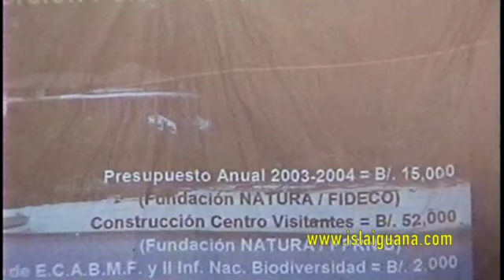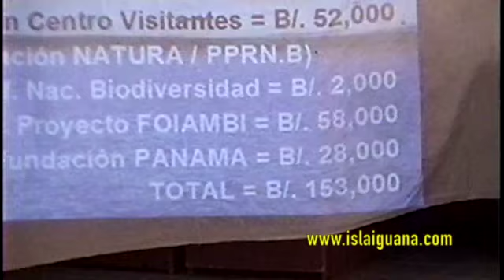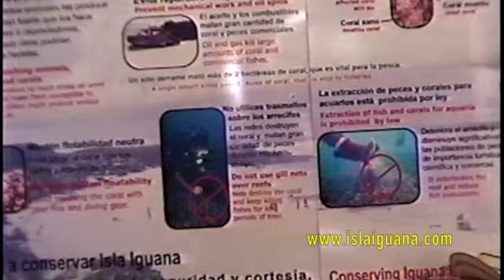040326 Palabras Saul Cedeno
Inauguración de la Exhición Isla Iguana en el Consejo Municipal de Pocrí, el 29/marzo/2004. Parte 3 de 4: Palabras de Saúl Cedeño, Jefe del Refugio de Vida Silvestre Isla Iguana, ANAM Los Santos.